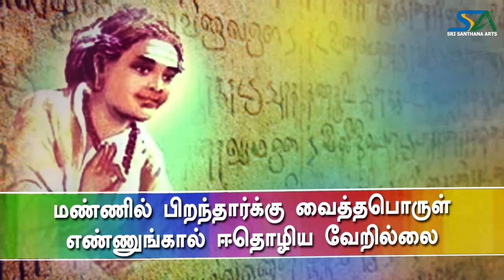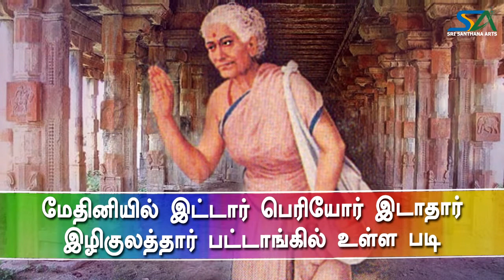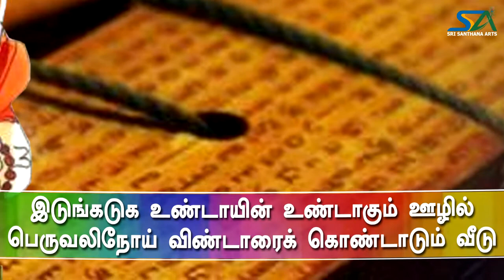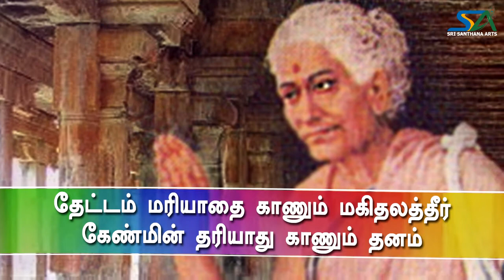நல்வழி | Nalvazhi | Avvaiyar | N Raghunathan, Prashanthini Mayilvahanam | Sri Santhana Arts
Nalvazhi | Album : Chindhanai Charal | Singers :  N Raghunathan, Prashanthini Mayilvahanam | Lyrics : Na Mahesan | Music : Karuppiahpillai Prabaharan | Video : Kathiravan Krishnan | Avvai Tamil Arts College - Norway | Sri Santhana Arts

நல்வழி | இசைத்தொகுப்பு : சிந்தனைச் சாரல் | குரலிசை : N ரகுநாதன், பிரஷாந்தினி மயில்வாகனம் | அருளியவர் : அவ்வையார் | இசை : கருப்பையாபிள்ளை பிரபாகரன் | காட்சிப்பதிவு : கதிரவன் கிருஷ்ணன் | அவ்வை தமிழ்க் கலைக் கல்லூரி - நோர்வே | ஸ்ரீ சந்தனா ஆர்ட்ஸ்

நல்வழி

புண்ணியம் ஆம் பாவம் போம்
போனநாள் செய்த அவை

மண்ணில் பிறந்தார்க்கு வைத்தபொருள்
எண்ணுங்கால் ஈதொழிய வேறில்லை

எச்சமயத்தோர் சொல்லும்
தீதொழிய நன்மை செயல்

சாதி இரண்டொழிய வேறில்லை
சாற்றுங்கால் நீதி வழுவா நெறிமுறையின்

மேதினியில் இட்டார் பெரியோர் இடாதார்
இழிகுலத்தார் பட்டாங்கில் உள்ள படி

இடும்பைக்(கு) இடும்பை இயலுடம்(பு)
இதன்றே இடும்பொய்யை மெய்யென்(று) இராதே

இடுங்கடுக உண்டாயின் உண்டாகும் ஊழில்
பெருவலிநோய் விண்டாரைக் கொண்டாடும் வீடு

எண்ணி ஒருகருமம் யார்க்கும்செய்ய
ஒண்ணாது புண்ணியம் வந்தெய்து போதல்லால்

கண்ணில்லான் மாங்காய் விழவெறிந்த மாத்திரைக்கோல்
ஒக்குமே ஆங்காலம் ஆகும் அவர்க்கு

ஈட்டும் பொருள்முயற்சி எண்ணிறந்த
ஆயினும்ஊழ் கூட்டும் படியன்றிக் கூடாவாம்

தேட்டம் மரியாதை காணும் மகிதலத்தீர்
கேண்மின் தரியாது காணும் தனம்